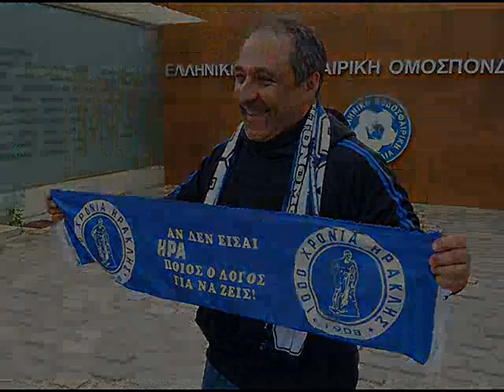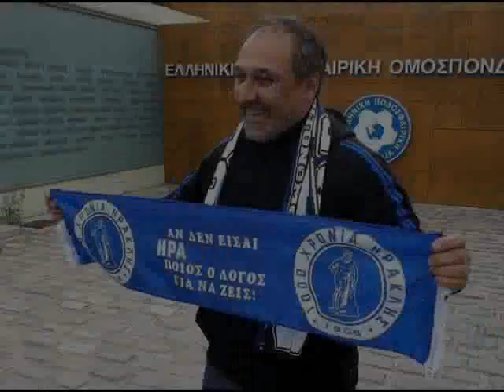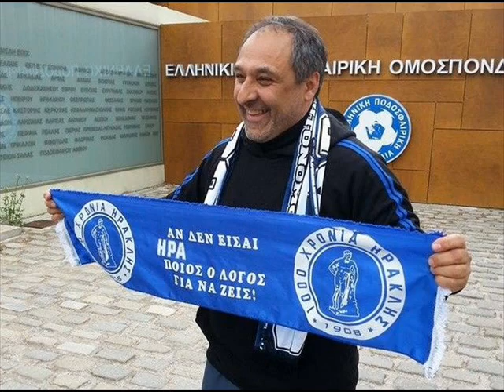“Δεν θα «χαλάσω» ποτέ το όνομα του Ηρακλή”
Ο πρόεδρος και μεγαλομέτοχος της ΠΑΕ Ηρακλής, Σπύρος Παπαθανασάκης,φιλοξενήθηκε στον “αέρα” της "Ώρας για μπλε" στον "Libero107.4" και φώτισε άγνωστες πτυχές σχετικά με τα όσα συμβαίνουν το τελευταίο διάστημα στην ομάδα του Ηρακλή.